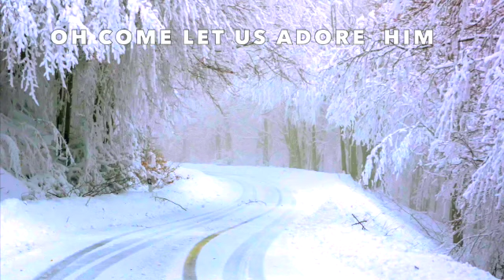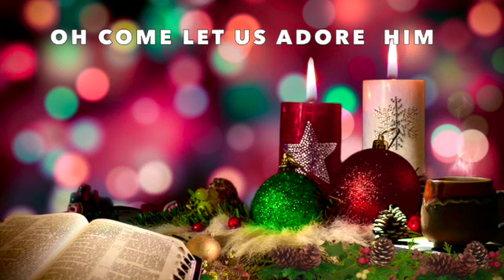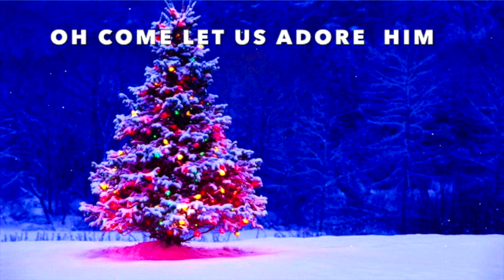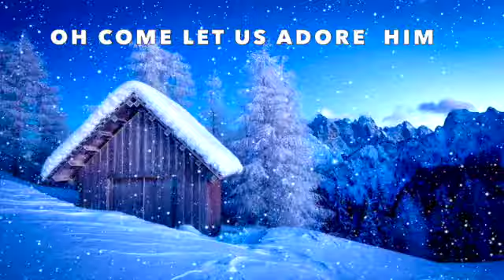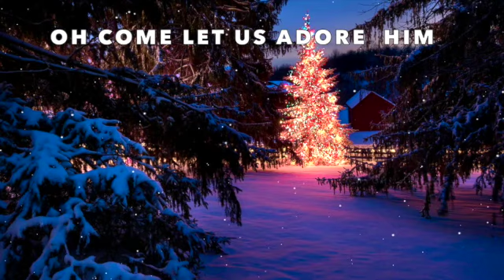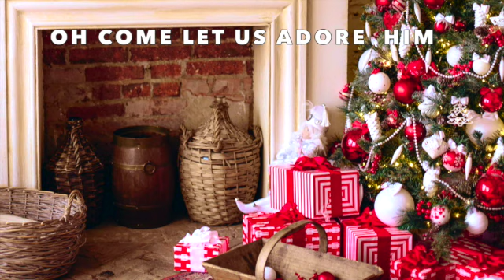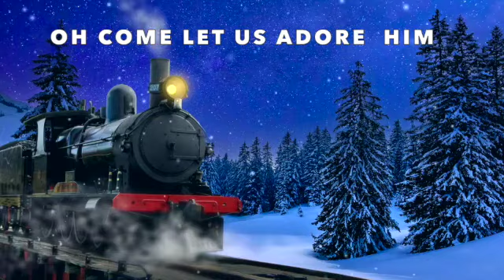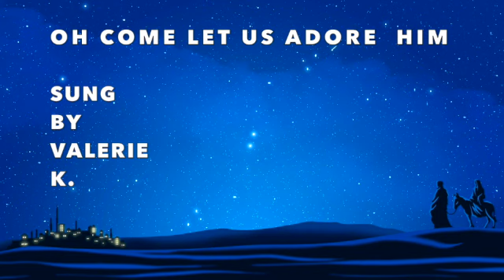OH COME LET US ADORE HIM / SUNG BY VALERIE K.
FOR.   HE / YOU .  ALONE.  IS. / ARE   WORTHY;

WE.  GIVE.  HIM. /. YOU.   ALL THE.  GLORY;
CHRIST.   THE.   LORD.
FOR MORE INFORMATION ABOUT SALVATION,
HEALING,  AND  THE  LORD'S  SOON  RETURN  I  ENCOURAGE  YOU
TO READ THE BOOK. OF JOHN  CHAPTERS 1 TO 21. IN THE BIBLE.

ALSO. FROM. VALERIE. K.
"  TIME. WAS.  OF.  THE  ESSENCE.  BY.  VALERIE.  K."
"  WISDOM. FOR.  THE  DAY. PART. 1. BY.  VALERIE. K.
" HEALING. WORDS. PART. 1. BY. VALERIE. K."
" HEALING.  WORDS.  PART. 2.  BY.  VALERIE. K.  "
" HEALING.  WORDS.  PART.  3.  BY.   VALERIE.  K."
" SCRIPTURES. OF. PEACE.  KJV.  BIBLE.  BY.  VALERIE. K."
" PROVERBS.  FULL. CHAPTERS  1 - 31.  BY. VALERIE. K."

JESUS.  IS  THE   MOST. COMPASSIONATE   LOVING   FRIEND
ONE  COULD  EVER  HAVE.
HE  CAME  TO  GIVE  US  LIFE  MORE  ABUNDANTLY  AND  A  LOVE  BEYOND  COMPARE.

IF YOU WOULD LIKE TO MAKE
JESUS THE LORD OF YOUR LIFE AND
ACCEPT HIM AS YOUR LORD AND SAVIOUR
PRAY THIS PRAYER;

I  COME  TO  YOU  IN  THE  NAME  OF  JESUS.
HEAVENLY  FATHER;  I  FORGIVE  EVERYONE  THAT  HAS  EVER  DONE  ME  OR  ANYONE  I  KNOW  WRONG.
I  FORGIVE  THEM  NOW  FROM  MY  HEART.
HEAVENLY  FATHER  FORGIVE  THEM  FOR  THEY  KNOW  NOT
HEAVENLY   FATHER.  PLEASE  FORGIVE  ME  OF  EVERYONE  OF  MY SINS  AND  WASH  ME  WHITER  THAN  SNOW  IN  THE  PRECIOUS  BLOOD  OF  THE  LORD  JESUS.
HEAVENLY  FATHER,  YOUR  SON  JESUS  SAID  IN  THE  BIBLE, "HIM THAT  COMETH  TO  ME  I  WILL  IN  NO  WISE  CAST  OUT." ( JOHN 6:37 )  SO  I  KNOW  YOU  WONT  CAST  ME  OUT,  BUT  YOU  TAKE  ME  IN  AND  I  THANK  YOU  FOR  IT.
YOU  SAID  IN  YOUR  WORD, " WHOSOEVER  SHALL  CALL  UPON  THE NAME  OF  THE  LORD  SHALL  BE  SAVED". ( ROMANS 10;13 )
I AM  CALLING  ON  YOUR  NAME,   SO  I  KNOW  YOU  HAVE  SAVED
ME  NOW.
PLEASE  LORD  JESUS  COME  INTO  MY  HEART  AND  BE  MY  LORD  AND  SAVIOUR  FOREVER.
 HEAVENLY  FATHER;  YOU  ALSO  SAID;
IF  THOU  SHALT  CONFESS  WITH  THY  MOUTH  THE  LORD  JESUS,
AND  SHALT  BELIEVE  IN  THINE  HEART  THAT  GOD  HATH  RAISED
 HIM  FROM  THE  DEAD,  THOU  SHALT  BE  SAVED. FOR  WITH  THE HEART  MAN  BELIEVES  UNTO  RIGHTEOUSNESS  AND  WITH  THE MOUTH  CONFESSION  IS  MADE  UNTO  SALVATION.
ROMANS 10;9-10.
I  BELIEVE  IN  MY  HEART  JESUS  CHRIST  IS  THE  SON  OF  GOD.
 I  BELIEVE  HE  DIED  ON  THE  CROSS   AND   I  BELIEVE  THAT  HE  WAS  RAISED  FROM  THE  DEAD  FOR  MY  JUSTIFICATION,  AND  I  CONFESS HIM  NOW  AS  MY  LORD  AND  SAVIOUR.
 BECAUSE  YOUR  WORD  SAYS  " WITH  THE  HEART  MAN  BELIEVES  UNTO  RIGHTEOUSNESS  AND  I  DO  BELIEVE  WITH  MY  HEART,  AND
I  CONFESS  WITH  MY  MOUTH;
I  HAVE  NOW  BECOME  THE  RIGHTEOUSNESS  OF  GOD  IN
CHRIST JESUS  AND  I  AM  SAVED.
THANK  YOU  LORD.  THANK  YOU  JESUS  FOR  WHAT  YOU  DID  FOR ME.  THANK  YOU  JESUS  FOR  GIVING  YOUR  LIFE  FOR  ME,  SO  I  CAN BE  FORGIVEN,  SAVED  AND  SET  FREE,  THANK  YOU  HEAVENLY FATHER  FOR  GIVING  ME  A  FULL  SALVATION  THROUGH  THE  SACRIFICE  OF  YOUR  SON  JESUS.

2. CORINTHIANS. 5;17 " THEREFORE  IF  ANY  MAN  BE  IN  CHRIST,  HE  IS  A  NEW  CREATURE: OLD  THINGS  ARE  PASSED  AWAY;  BEHOLD  ALL  THINGS  ARE  BECOME  NEW."